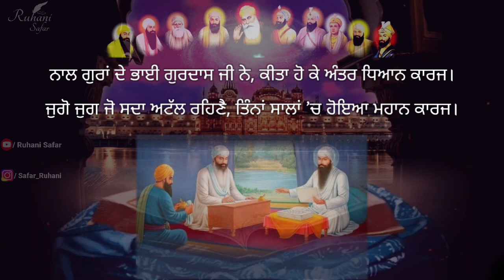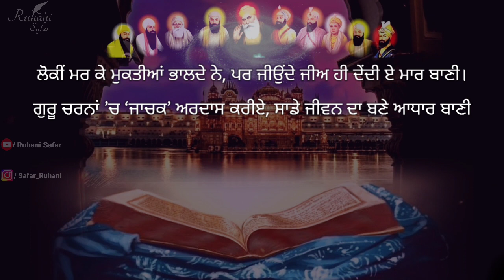ਮਨ ਚਿੱਤ ਲਗਾ ਕੇ ਸੁਣੋ, ਵਾਹਿਗੁਰੂ ਜੀ ਕਿਰਪਾ ਕਰਨ ਤੁਹਾਡੇ ਸਾਰੇ ਕੰਮ ਬਣ ਜਾਣ, Ruhani Safar Ep 801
Lyrics : Dr. Hari Singh Jachak

no
Music Credit -

Keywords -

gurbani
gurbani vichar
gurbani kirtan
gurbani katha
gurbani katha vichar
gurbani latest
katha vichar
kirtan sohila
chaupai sahib da path
chaupai sahib
mool mantar
mool mantar da path
guru ramdas ji katha
sukhmani sahib
punjabi shayari
spritual
spritual quotes